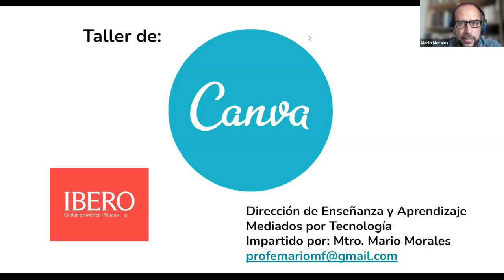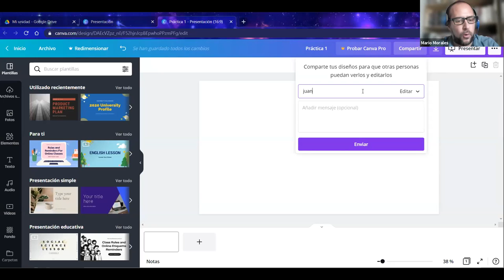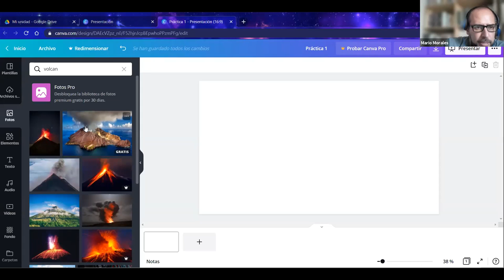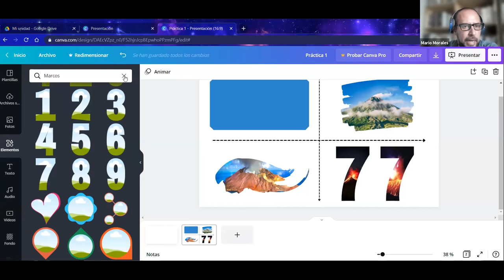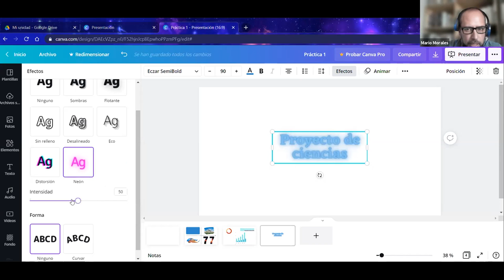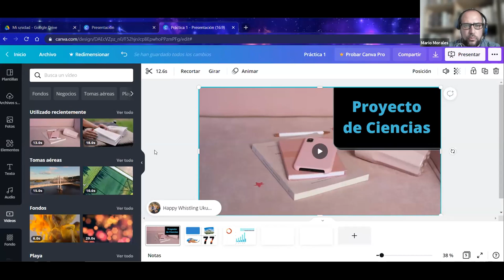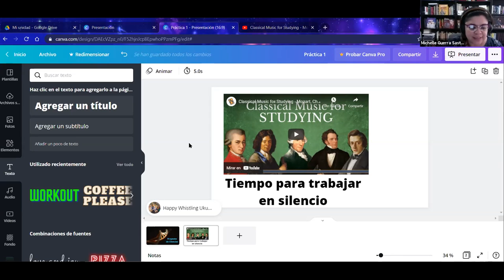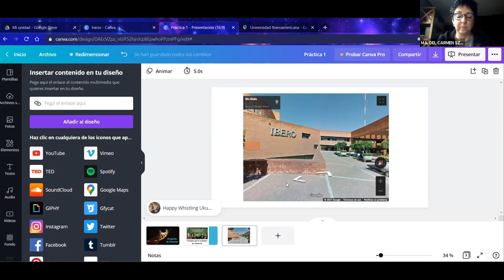Webinar Contenidos de impacto con Canva